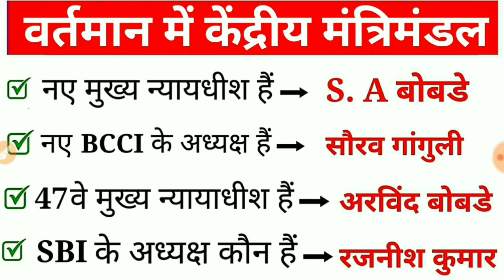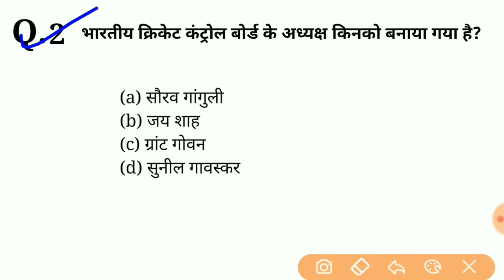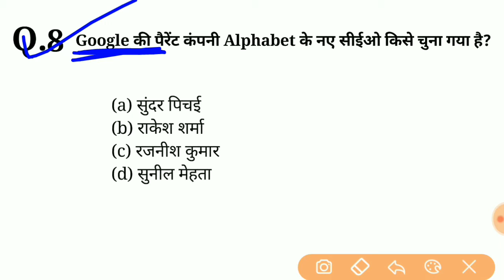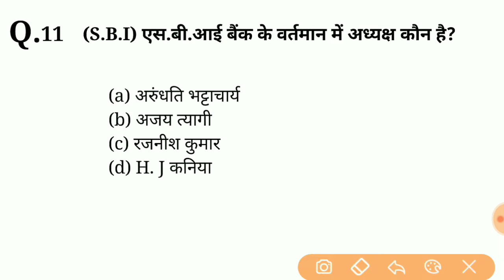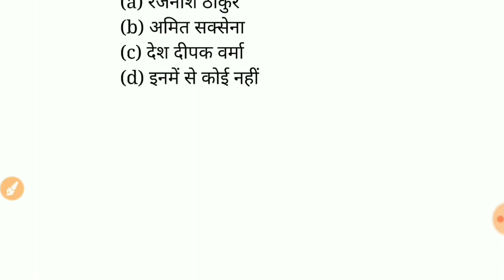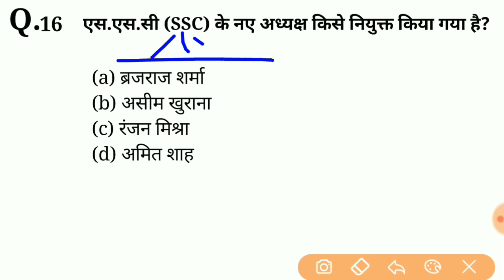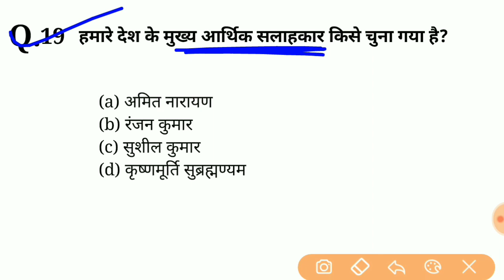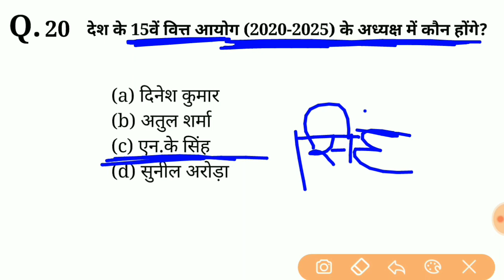वर्तमान में कौन क्या है? l Bharat me kon kha kya h ll Current affairs 2019-20 ll gk trick in Hindi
⭕ सभी परीक्षाओं के लिए महत्वपूर्ण प्रश्न है

धन्यवाद !!